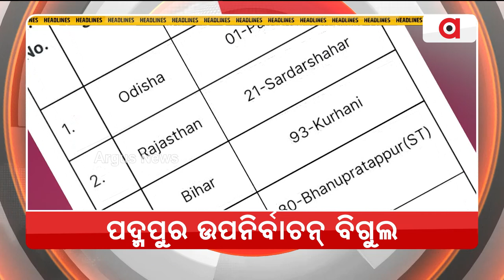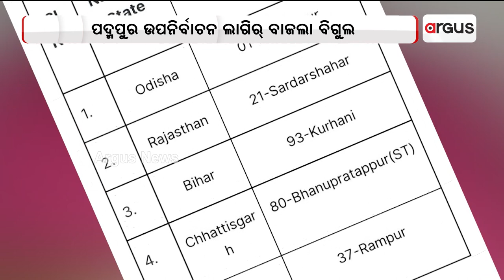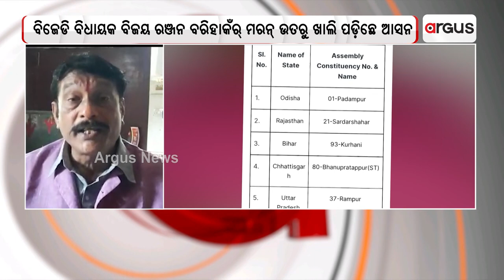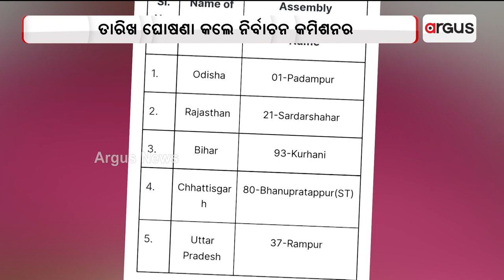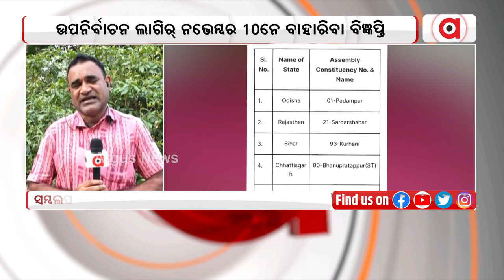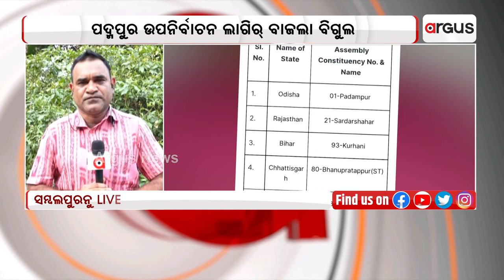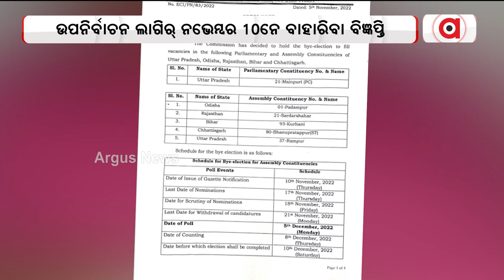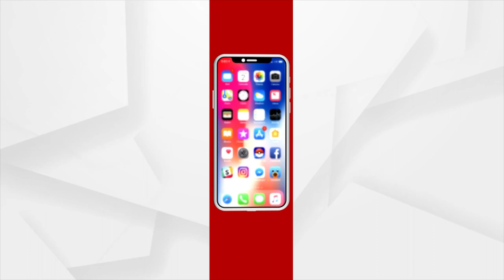Nuakhai Express | 5 Nov 2022 | Argus News